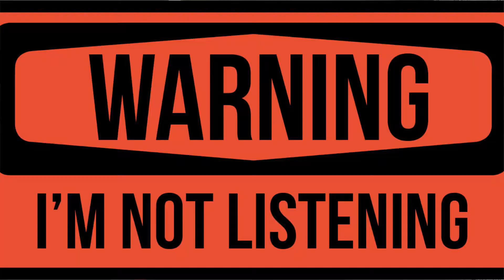Shut up and Listen!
It's time to stop talking and start listening.